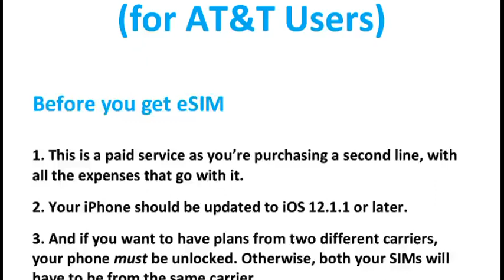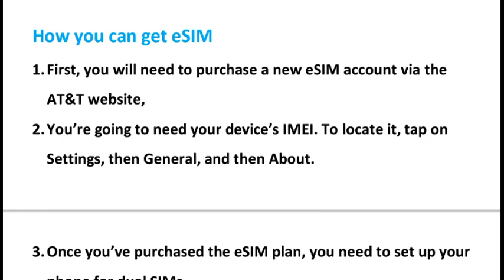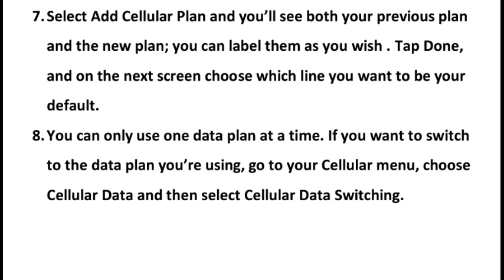How to set up eSIM on the Apple iPhone XR and XS on AT&T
This video is about how you can get eSIM on your iPhone XR and XS.
I hope this video will help you to set up eSIM.